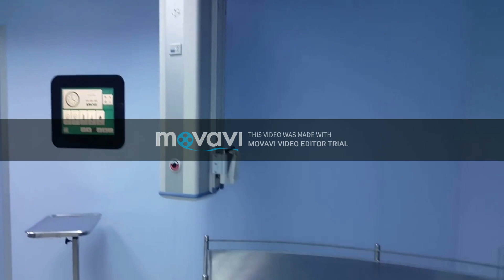Asgar Ali Hospital: New Project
Helpline: 10602

Our Address: 111/1/A Distillery Road, Gandaria (Beside Dhupkhola Playground), Dhaka-1204